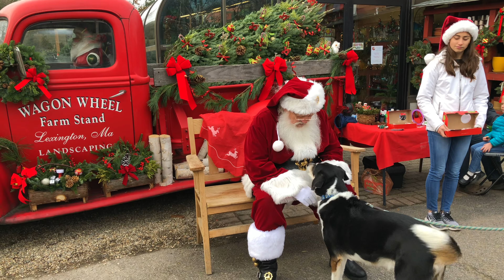Cirone Christmas Video 2017 (Tree Trimmings)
Here is the 12th installment of the Cirone Christmas Video, formally known as Tree Trimmings. Each year for Christmas, my family records ourselves getting our tree and decorating it. Then we make a fun little time-lapse video of the tree going up. Hope you enjoy it as much as we do!

Our daughter really did well decorating the tree this year. She loved putting the balls on the tree and helping Daddy put on the garlands and lights.

Our son "helped" this year. He only broke one ornament and really liked getting his hands on any ornament he could.